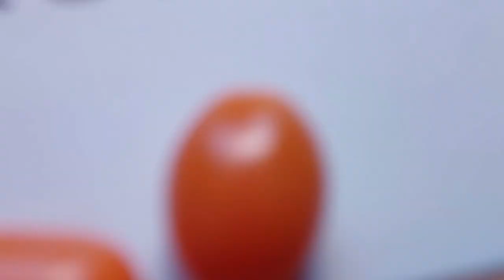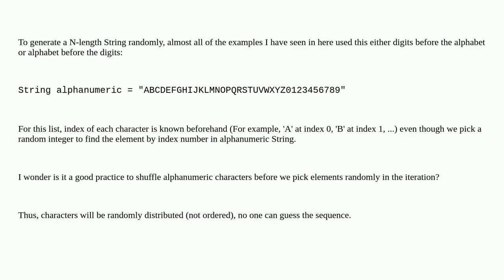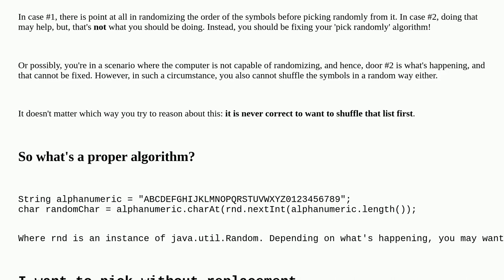Is it good practice to shuffle character set before they are picked randomly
A special thanks goes out to the community

  random java string